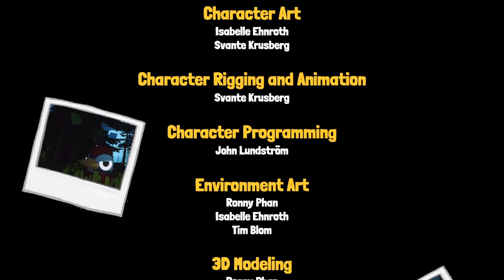Full Game: Moose Lost in the Woods!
In a new free game on Steam, child Moose has been separated from his parents. Can he find them and reunite?

Starring:
Gaston